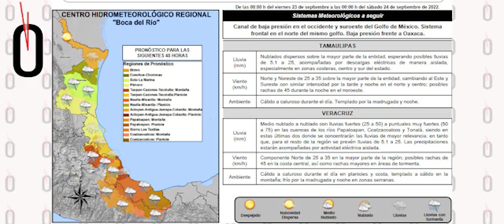Resumen de noticias. Viernes 23 de septiembre de 2022.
Este es el resumen de noticias de Hora cero Veracruz. Viernes 23 de septiembre de 2022.